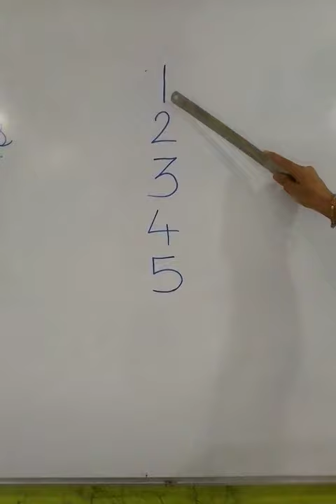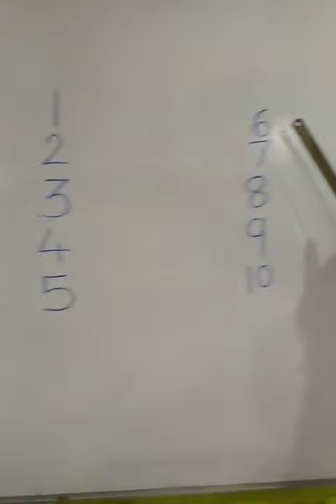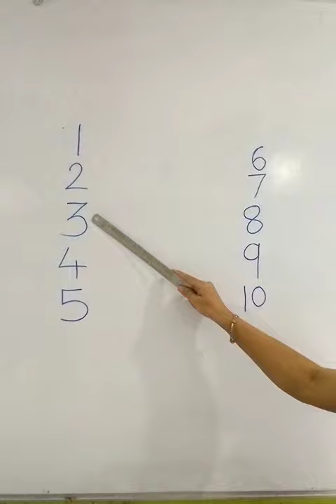K.G 1 Maths Topic: Numbers ( 1 to 10 )